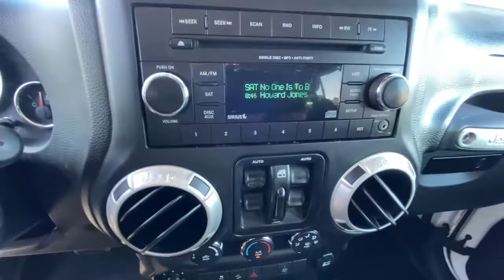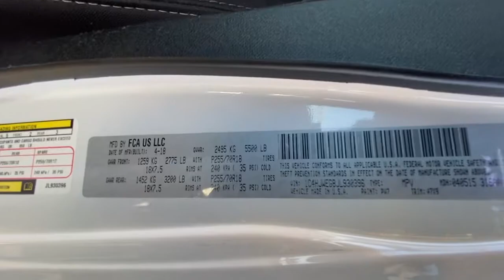2018 JEEP WRANGLER JK UNLIMITED SAH Redding, Eureka, Red Bluff, Northern Corning California, CA 5273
WHITE Used 2018 JEEP WRANGLER JK UNLIMITED SAH available in Redding, California at Crown Motors Redding. Servicing the Eureka, Red Bluff, Northern California, Corning, CA area.
2018 JEEP WRANGLER JK UNLIMITED SAH  - Stock#: 527313 - VIN#: 1C4HJWEG8JL930396